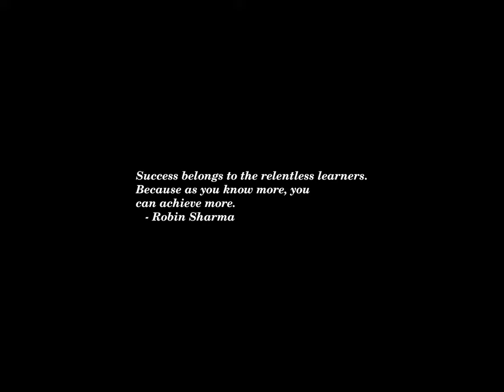Sunset Time-lapse: Saturday, August 03, 2024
Today's headlines:

Israel Conducts Airstrikes on West Bank, Killing 3 Hamas Military Wing Members

Simone Biles wins her 3rd gold of the 2024 Olympics with the vault named after her

Long Johns, Forensics and a Bound Russian Killer: Inside the Big Prisoner Swap

Kamala Harris Renews Energy Among Georgia’s South Asian Voters

Agenda over athletes: How the Paris Games became a competition for woke gold

Maui wildfire victims secure more than $4B to settle lawsuits

Man Who Killed 4 After Dispute Over Stimulus Check Gets 145 Years in Prison

Who Are the Far-Right Groups Behind the U.K. Riots?